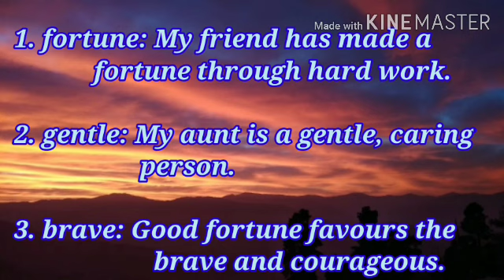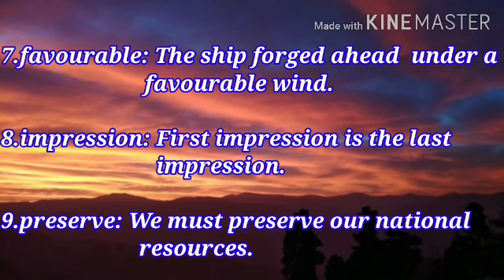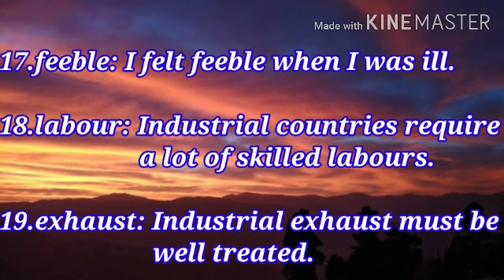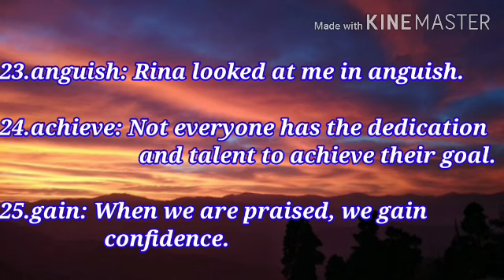Class VI, English Literature,Make sentencs 360p